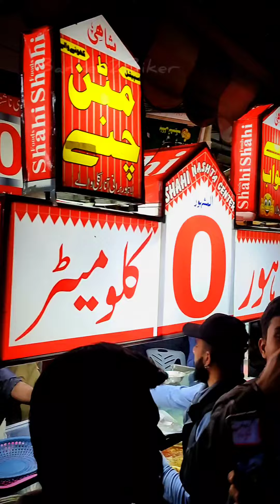Sehri Scenes at Kartarpura, Rawalpindi | Pakistan